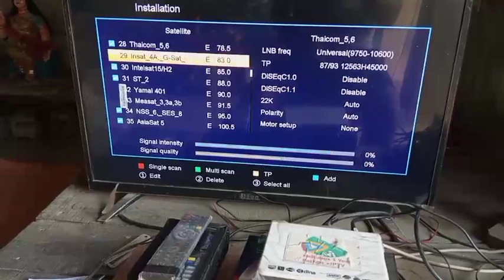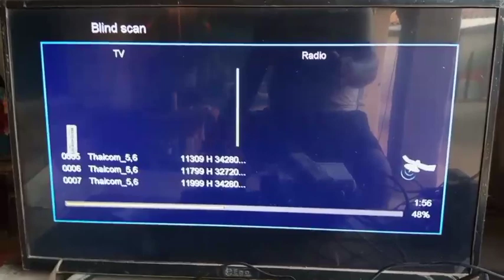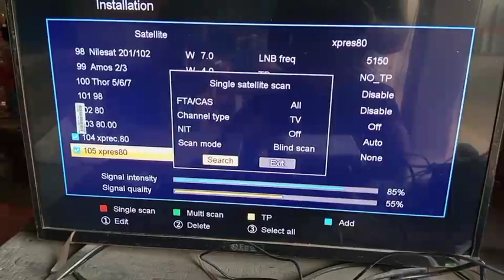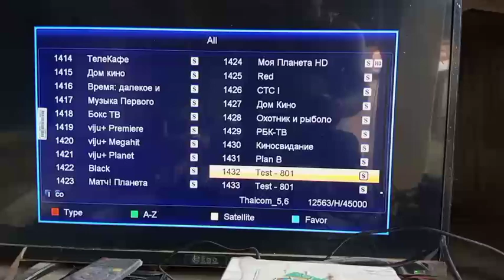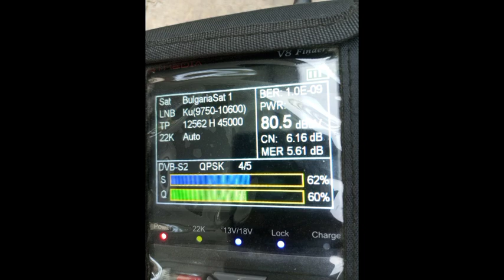सॉलि़ड प्राइम फोकस 7फीट डिश एंटीना पर 80 ईस्ट की ट्रैकिंग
बिना तार का अपने लैपटॉप में लाइफटाइम टीवी कैसे देखें

यूपी और बिहार के बॉर्डर में पूर्वी उत्तर प्रदेश में 9 est लिस्ट सेट किया है वह भी प्राइम फोकस डिश एंटीना 6 फीट पर तो आइए देखें दोस्तों किस प्रकार से मैंने नई लिस्ट को सेट किया है पूर्वी उत्तर प्रदेश में जोकि प्राइम फोकस डिश एंटीना 6 फीट पर

ddfree dish bablu bana vlog, bablu banna vlog, bablu banna vlog 100k, bablu banna vlog viral kese huaa, desi vlog, first vlog, my first blo

dish setting without sat finder. dish setting without frequency. dish setting without TP. dish setting from android mobile. इस वीडियो में डिश को सेट करने का ऐसा तरीका बताया गया है

Vlog video
Daily vlogger
Daily vlogs India
Daily vlogs

HD Box 4k Prime Full hd android 4k settopbox Android 4k full hd settopbox HD Box 4k Prime MultiStream T2Mi UHD Satellite & IPTV Android Receiver 4k Cccam mgcam settopbox Android settopbox 4k Android t2mi+s2 settopbox Lowest Android settopbox
Full hd android 4k settopbox
Android 4k full hd settopbox
HD Box 4k Prime MultiStream T2Mi UHD Satellite & IPTV Android Receiver

sattelite trackers
jk dish info